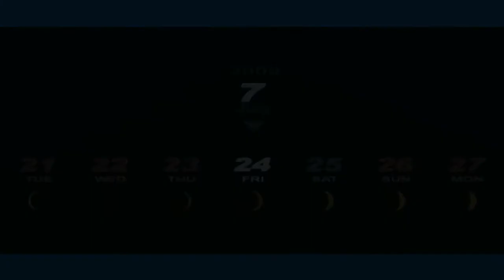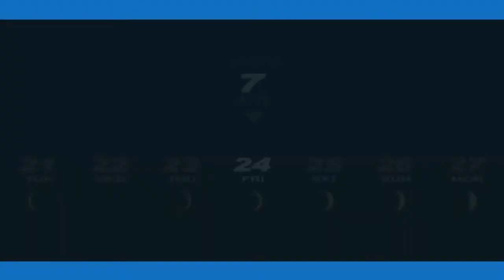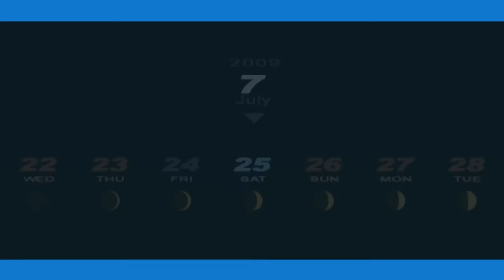Persona 3 Portable - 69 [7/23 - 7/26] Back home, Emperor 6. Lovers 1, Revenge Request not happy